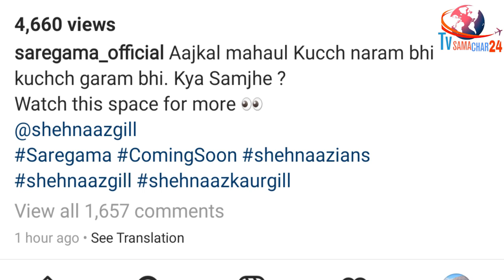Surprise: शहनाज के नए Project की Big Announcement | Shehnaaz Gill Upcoming Project Announcement